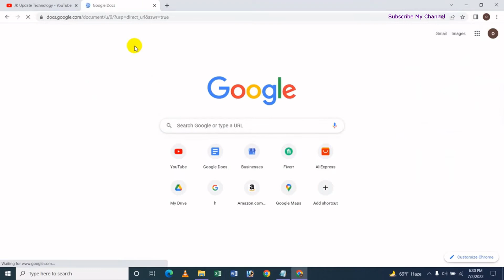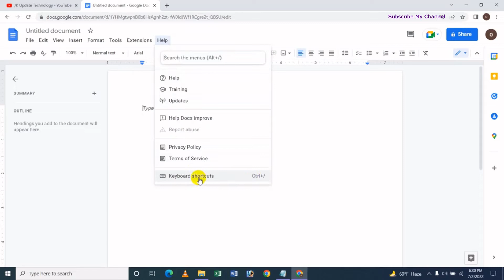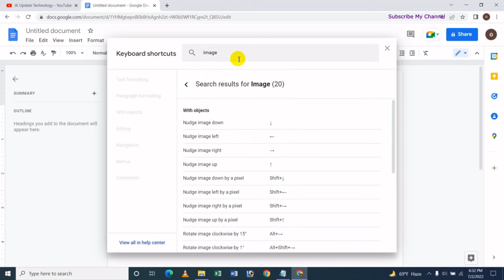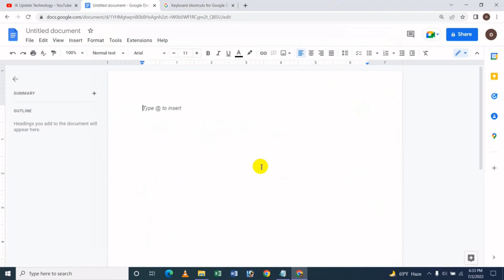How To Finding Keyboard Shortcuts On Google Docs - Bangla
In this video's I will show How To Finding Keyboard Shortcuts On Google Docs Bangla Tutorial.